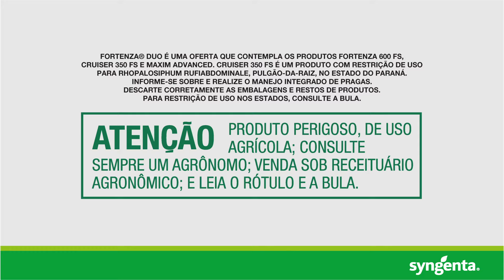Tratamento de Sementes no Milho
Conheça as 6 dicas que irão potencializar a sua produtividade com o tratamento de sementes da Syngenta